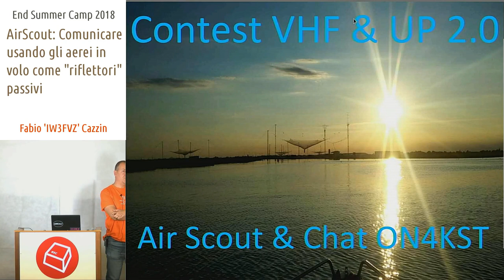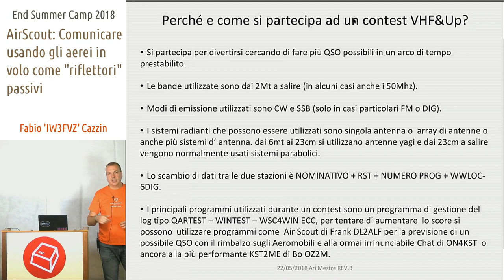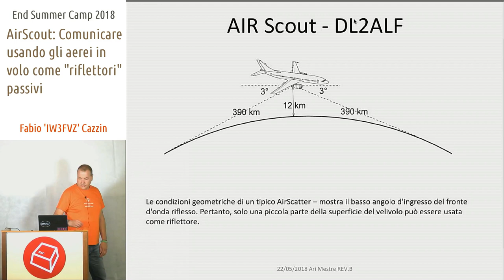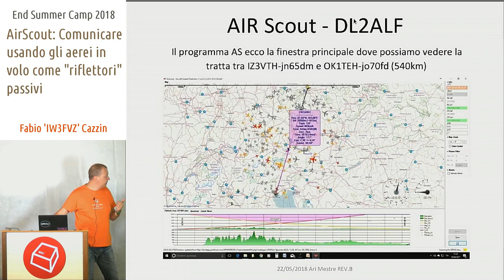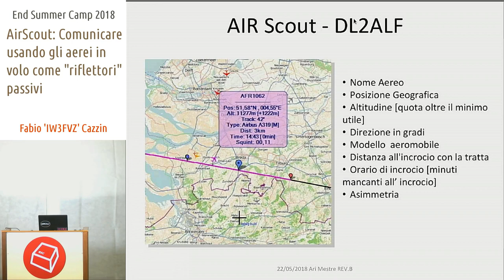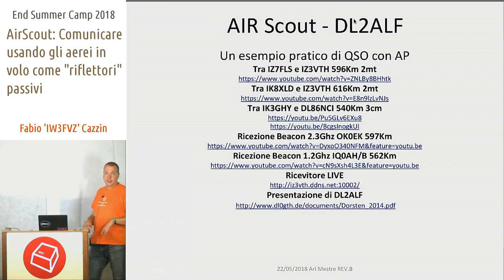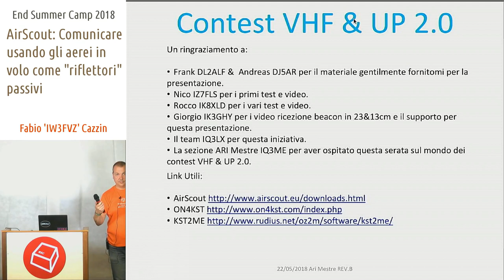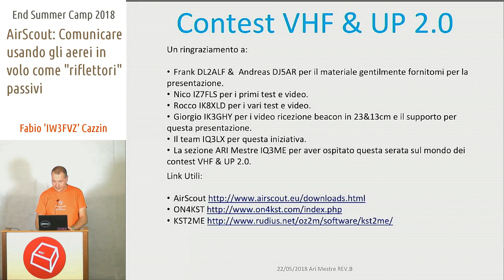AirScout: Comunicare usando gli aerei in volo come "riflettori" passivi -Fabio FVZ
Air Scout e' una delle ultime tecniche utilizzate dai radioamatori per comunicare a distanza nelle frequenze delle VHF and UP utilizzando gli aerei come riflettori passivi. AirScout e' un software GPL V3 che, come dice nella sua stessa homepage, "is a new software for aircraft scatter prediction". Vedremo come usare il software e alla fine del talk proveremo un collegamento reale via "airscout".